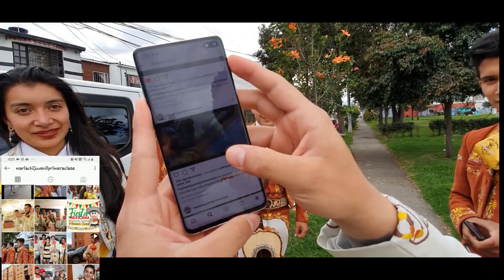Mariachi Juvenil Primera Clase Quinceaños Nillireth TeamMauricio 10 Septiembre Mariachis Bogotá